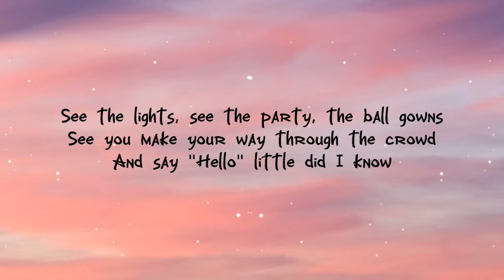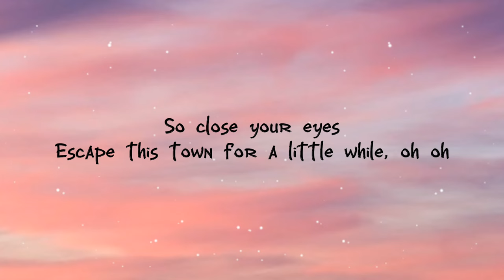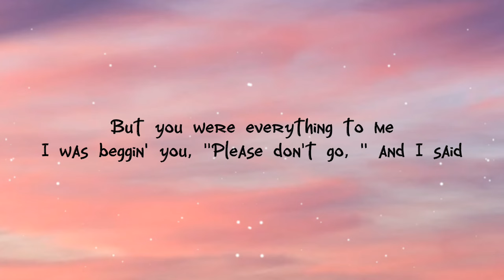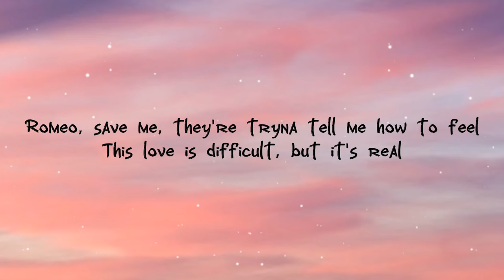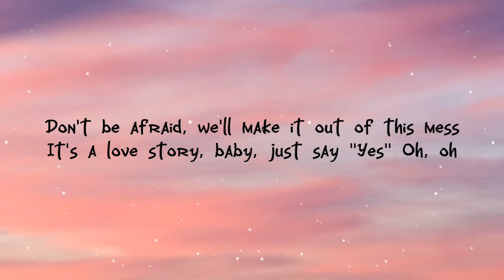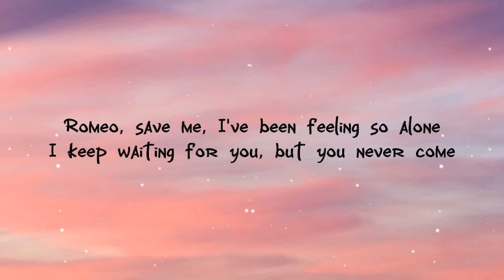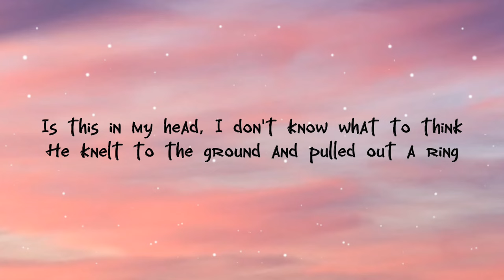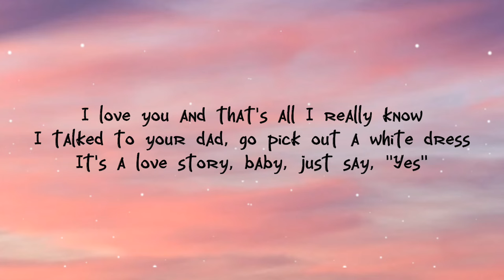Taylor Swift - Love Story ( Lyrics video)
Oh, oh